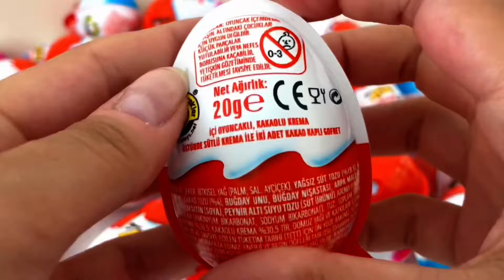Colorful surprise eggs, lobster, snake, cichlid, betta fish, turtle, butterfly fish, jelly fish